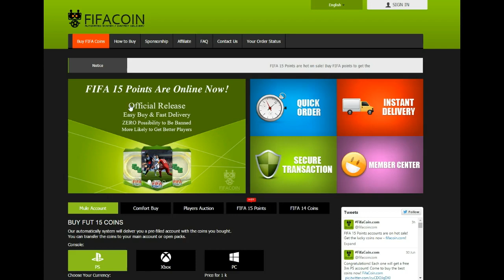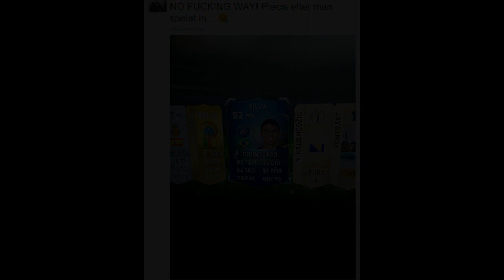SURPRISE SURPRISE - 30 x 50K TOTS PACKS | FIFA 15 PÅ SVENSKA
SURPRISE SURPRISE

FIFA 15 Ultimate Team På Svenska